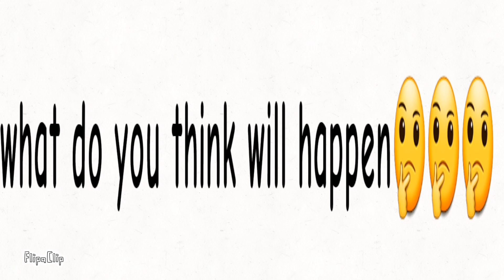History my yt Channel